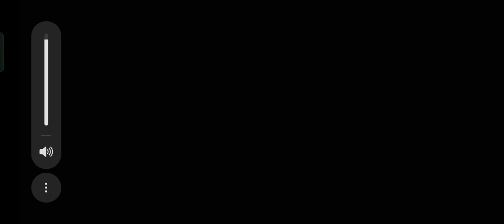Granny chapter 3 door escape